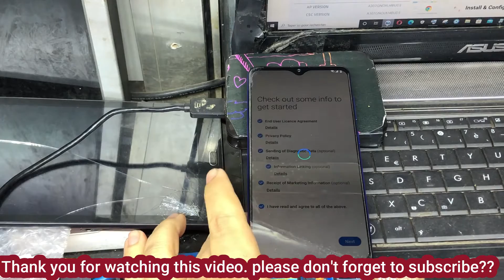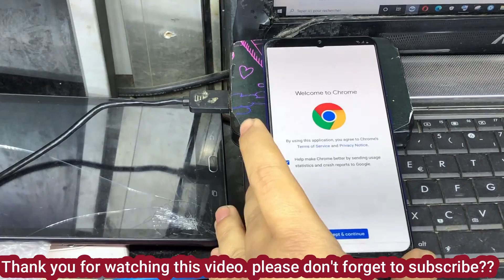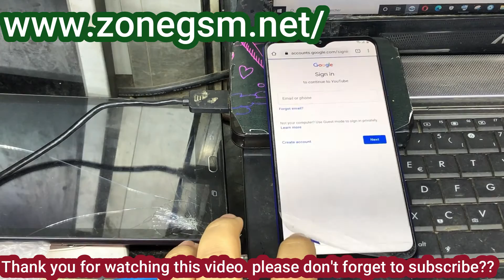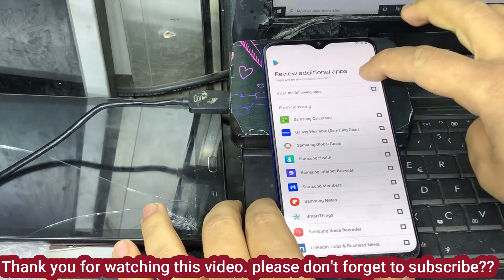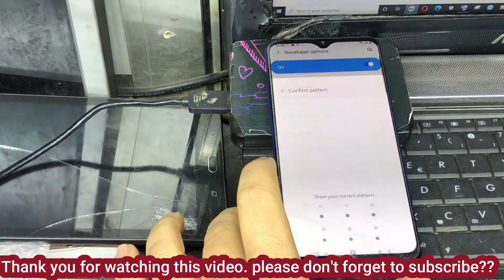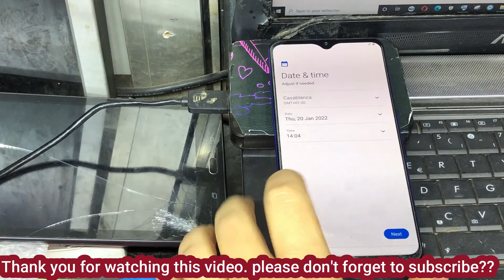Samsung Galaxy M31 (SM-M315f) FRP Bypass 2021 | Samsung M315f / M31s FRP Bypass Android 10/11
samsung m31 Android 10 FRP bypass 2021 samsung Galaxy m31
SamFirmTool_A.i.O By Mohmoud Salah:

Samsung Frp Android 12 / Frp Bypass All Samsung Any Bit Android 9, 10, 11, 12 / By Google Chacha

Android 10 Q All Samsung FRP/ Google Lock Bypass NO SIM PIN NO APK NO CHROME  NO PC
Android 10 All Samsung FRP/ Google Lock Bypass NO SIM PIN NO APK NO CHROME  NO PC
Android 10 All Samsung FRP/ Google Lock Bypass NO SIM PIN NO APK NO CHROME
Samsung Galaxy Android 10 Frp Bypass
Samsung Galaxy Mobile's frp Bypass Android 11
Samsung Galaxy a31 frp Bypass Android 11
Samsung Galaxy m31 frp Bypass Android 11
samsung a30 frp Bypass Android version 11
Samsung Galaxy tab frp Bypass Android 11
New Method | All Samsung Frp | Android 11 Patch Ist.april | No Computer No Apk. No YouTube No Lock
NO SIM PIN | Samsung Frp | Android 11 Patch ist. March 2020 Samsung FRP Bypass
NO SIM PIN | Samsung Frp | Android 11 Patch ist. March 2020 Samsung Google Acc
2020 March Method | Samsung Frp | Android 11  Patch ist. March 2022 Samsung Google Acc
Samsung M40 frp bypass android 11 ist March patch
All Samsung FRP Android 9 Patch April / Google Lock Bypass | NO APK NO CHROME  NO PC
Samsung j6 frp Bypass Android 9 patch April
Samsung a50 frp Bypass Android 9 10 11
Samsung a30 frp Bypass Android 9 Patch April
Frp Bypass Android 9 Samsung all models
Samsung m60 frp BypAndroid 11
Samsung Android 10Android 11
Samsung a50 frp Bypass Android 9